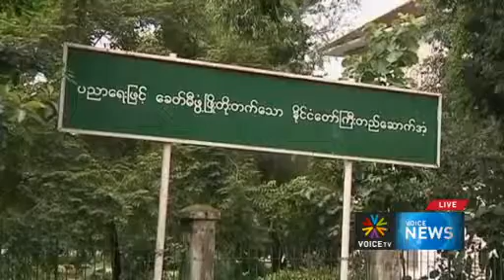นักเคลื่อนไหวเมียนมาร์รำลึกเหตุการณ์ 8888 Voice TV